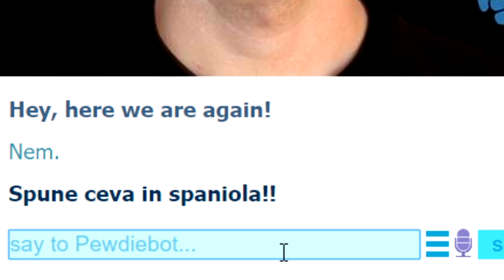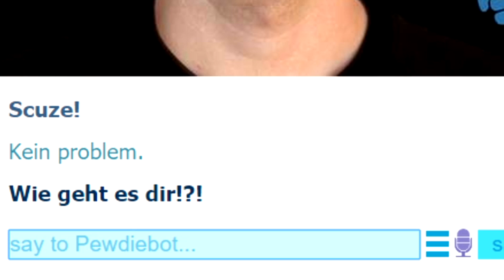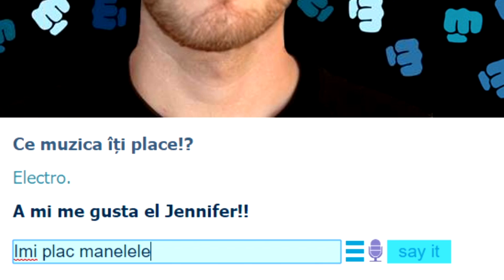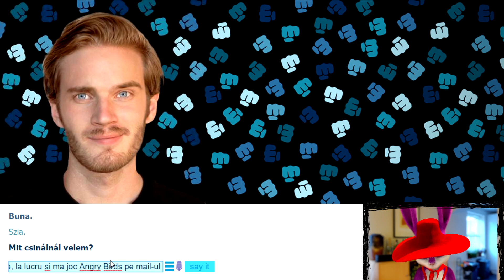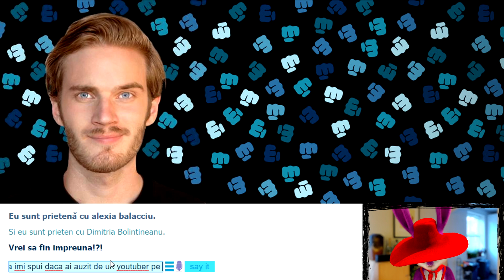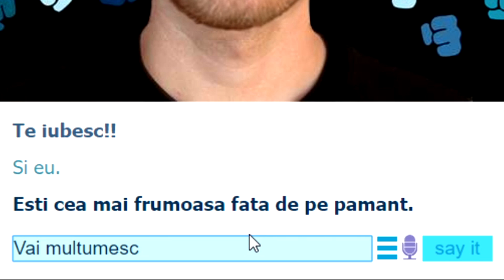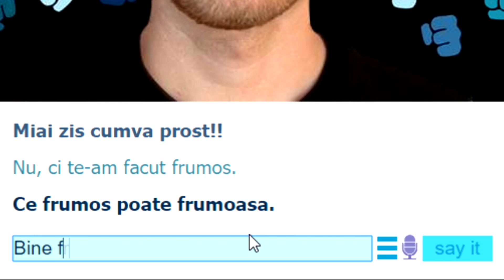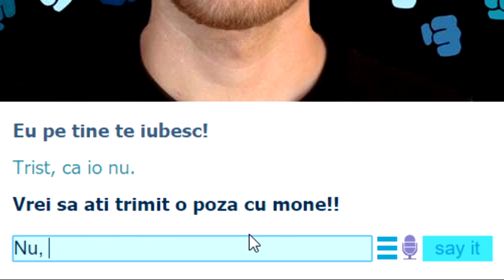PEWDIEBOT | Kenai flatat de Pewdiepie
✪Pewdiebot în română
🎲Folosește codul KENAI în programul SUPPORT-A-CREATOR din Epic Games dacă dorești să mă susții. 🐰
►Mulțumesc mult pentru vizionare! Nu uitați să lăsați un LIKE și un comentariu dacă vă place și dacă vreți cât mai multe episoade de acest fel! Vă doresc vizionare plăcută!🐰✌
►De asemenea, dacă îmi considerați videoclipurile interesante, le puteți distribui și prietenilor voștri, lucru ce m-ar ajuta enorm și pe care l-aș aprecia foarte mult!
╚►Comunitățile pentru abonați:
╚►Credite și suport direct:
★REGULI PENTRU COMUNITATE★
►Nu adaug pe nimeni pe Steam, Skype, Facebook, alte rețele sau jocuri și nici nu îmi dezvălui datele personale
►Vă rog să atribuiți evaluări oneste conținutului postat
►NU fac promovări sau schimburi
►Nu fac abonări reciproce
►Fără comentarii cu un limbaj vulgar sau nepotrivit
✯Lucruri Extra✯
╚►Episoadele dintr-o serie apar mai rar sau mai des în funcție de numărul de LIKE-uri, de vizualizări și de interesul vostru față de acea serie.
╚►Nu vă lăsați păcăliți de cei ce se dau drept mine, nu sunt responsabil pentru acest lucru, iar orice alte date de contact în afară de cele listate în descriere sunt false!
✯Extra-Tags:kenai227
◕_◕ I don't own the sound track ◕_◕